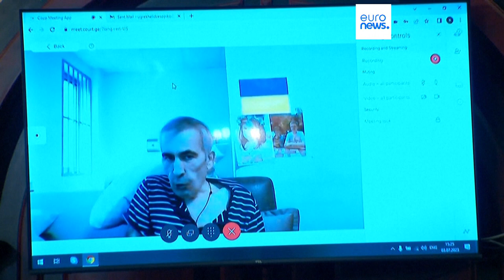Georgia, preoccupazione per lo stato di salute di Saakasvili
L'ex presidente della Georgia è apparso in condizioni precarie ad un'udienza, collegato in videoconferenza